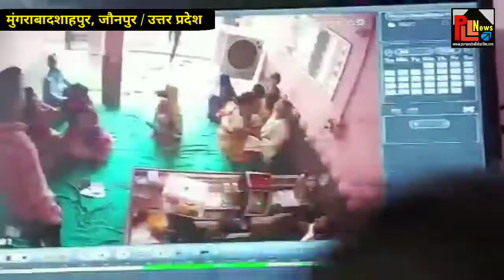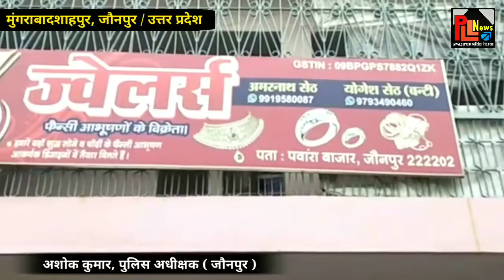दिनदहाड़े अपराधियों ने दिया बड़ी लूट की घटना को अंजाम || PLL News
ब्यूरो चीफ़ - रामकुमार जायसवाल ( जौनपुर )